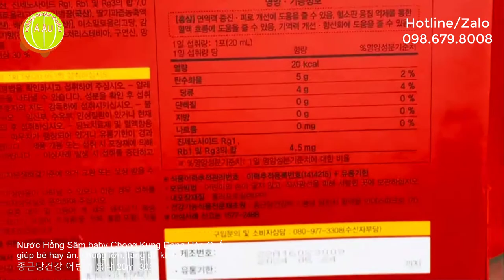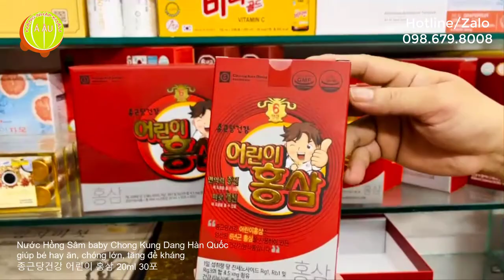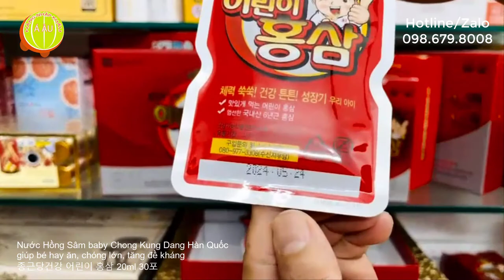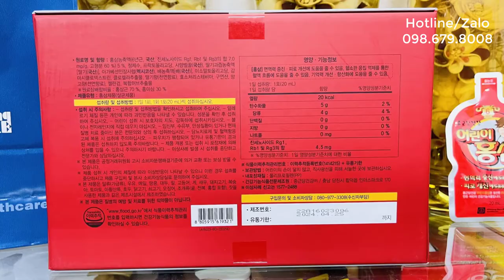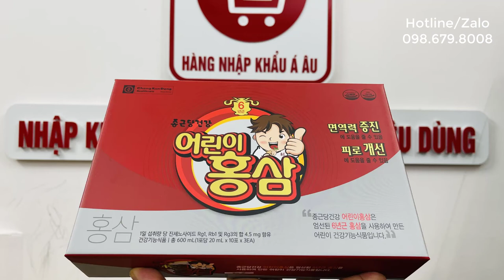Nước Hồng Sâm baby Chong Kung Dang Hàn Quốc cho bé thấp còi, biếng ăn, đề kháng yếu I 종근당건강 어린이 홍삼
​ @Hàng Nhập Khẩu Á Âu

Nước Hồng Sâm baby Chong Kung Dang Hàn Quốc
cho bé thấp còi, biếng ăn, đề kháng yếu
종근당건강 어린이 홍삼 20ml 30포
Quy cách: hộp 30 gói x 20ml (thùng 10 hộp)
Xuất xứ: Chong Kun Dang Healthcare – Hàn  Quốc
Link website Nước Hồng Sâm baby CHONG KUN DAN Hàn Quốc
Giới thiệu Nước Hồng Sâm baby CHONG KUN DAN Hàn Quốc hộp 30 gói

Nước hồng sâm baby (hồng sâm trẻ em) là gì?
Hồng sâm baby là sản phẩm điều chế từ nhân sâm chuyên dành cho trẻ nhỏ. Sản phẩm là thành tựu của khoa học hiện đại, tinh túy tinh hoa giữa tinh chất hồng sâm kết hợp các thành phần thượng dược khác nhung hươu, quế, việt quất, nước ép rau quả và các vitamin thiết yếu cho cơ thể. Hồng Sâm và các thành phần khác trong sản phẩm đã được chiết xuất với hàm lượng phù hợp với trẻ từ 2-11 tuổi nên an tâm tuyệt đối về chất lượng và hiệu quả sử dụng

Gói nước Hồng Sâm baby CHONG KUN DAN Hàn Quốc 20ml
- Nước uống hồng sâm trẻ em CHONG KUN DAN Hàn Quốc (còn gọi là nước hồng sâm baby) được điều chế từ tinh chất hồng sâm, nuôi trồng theo công nghệ hiện đại dưới sự giám sát nghiêm ngặt để tạo ra những củ nhân sâm đạt chất lượng cao, chứa nhiều thành phần dưỡng chất có lợi cho sức khỏe, Nước uống hồng sâm trẻ em CHONG KUN DAN Hàn Quốc mang đến cho trẻ sự phát triển toàn diện cả về thể chất lẫn tinh thần. Sản phẩm sử dụng phù hợp cho trẻ từ 2-11 tuổi.

- Nước uống hồng sâm trẻ em CHONG KUN DAN Hàn Quốc được điều chế dành riêng cho đối tượng trẻ em nên thành phần hồng sâm được tinh chiết với hàm lượng phù hợp để thúc đẩy sự hấp thụ và phát huy công dụng trên cơ thể của trẻ.

Công dụng của Nước uống hồng sâm trẻ em CHONG KUN DAN Hàn Quốc

Nước uống hồng sâm trẻ em CHONG KUN DAN Hàn Quốc cải thiện tình trạng trẻ biếng ăn, suy dinh dưỡng:
Tăng khả năng hấp thụ chất dinh dưỡng, kích thích hệ tiêu hóa giúp cho trẻ ăn ngon miệng hơn, hấp thu và chuyển hóa tốt thức ăn
- Bé sẽ ăn ngon, ngủ ngon hơn

Nước uống hồng sâm trẻ em CHONG KUN DAN Hàn Quốc hỗ trợ bé phát triển trí não, tăng cường trí nhớ:
- Với tác dụng tuần hoàn máu, tăng hồng cầu, khi dùng hồng sâm hàng ngày sẽ kích thích trí não hoạt động dẫn đến tăng cường phát triển trí não cho trẻ.

Nước uống hồng sâm trẻ em CHONG KUN DAN Hàn Quốc hỗ trợ chống còi xương, kháng vôi hóa ở trẻ nhỏ:
- Trong hồng sâm baby CHONG KUN DAN có chứa nhiều hàm lượng khoáng chất, vitamin, 18 loại axit amin giúp tăng cường khả năng hấp thu canxi làm ngăn ngừa các bệnh về xương khớp thường hay gặp ở trẻ.

Nước uống hồng sâm trẻ em CHONG KUN DAN Hàn Quốc giúp tăng cường sức đề kháng cho bé:
- Sử dụng hồng sâm baby thường xuyên sẽ giúp bé miễn dịch lại một số những bệnh như cảm cúm, ốm vặt, ho hay sổ mũi hoặc nếu có bị thì thời gian cảm cúm cũng ngắn hơn và nhanh khỏi hơn

Nước uống hồng sâm trẻ em CHONG KUN DAN Hàn Quốc tăng khả năng phát triển toàn diện ở trẻ:
Hồng sâm giúp trẻ phát triển đầy đủ về chiều cao và cân nặng cũng như trí tuệ, tăng khả năng vận động của trẻ giúp trẻ nhanh nhẹn hơn.

** Thành phần dinh dưỡng được chiết xuất 100% tự nhiên an toàn cho trẻ nhỏ

Thông tin cơ bản nước Hồng Sâm baby CHONG KUN DAN Hàn Quốc hộp 30 gói
Thành phần Nước uống hồng sâm trẻ em CHONG KUN DAN Hàn Quốc
Hồng sâm Hàn Quốc 6 năm tuổi, 60% chiết xuất tập trung, ginsenosides Rg1 content / Rb1 5mg / g) 6%. 70% tỷ lệ phần trăm các loại củ, rễ tỷ lệ 30%.

Các thành phần khác: Việt quất; nhung hươu; Sodium citrate; Acid hữu cơ; Siro cyclodextrin; Chất xơ; Đường hoa quả; Nước ép dâu tây; Hỗn hợp nước ép rau; Trái cây táo gai; Canxi; Vitamin C, A, D3; Vitamin nhóm B: B1, B2, B6, B8, B9, B12; Axit folic; Omega 3.

Thông tin dinh dưỡng nước Hồng Sâm baby CHONG KUN DAN Hàn Quốc hộp 30 gói
Đối tượng nên sử dụng Nước uống hồng sâm trẻ em CHONG KUN DAN Hàn Quốc
Hồng sâm baby Hàn Quốc là một sản phẩm được rất nhiều bà mẹ tin dùng cho con yêu của mình trong suốt nhiều năm qua. Sản phẩm dùng tốt cho:

- Trẻ biếng ăn, suy dinh dưỡng, ngủ hay giật mình tỉnh giấc

- Trẻ em thể trạng yếu, suy nhược, dễ bệnh vặt

- Trẻ học tập căng thẳng, tinh thần mệt mỏi, lờ đờ, uể oải

- Trẻ có sắc diện xanh xao, kém vui tươi

- Trẻ em cần duy trì sức khoẻ, thể lực và trí não hoạt động tốt nhất

Hộp nước Hồng Sâm baby CHONG KUN DAN Hàn Quốc in ấn rất đẹp, bắt mắt!

Hộp nước Hồng Sâm baby CHONG KUN DAN Hàn Quốc kèm túi xách tiện lợi
Hạn sử dụng: xem trên sản phẩm

00:00 Nước Hồng Sâm baby Chong Kung Dang Hàn Quốc cho bé thấp còi, biếng ăn, đề kháng yếu
01:00 종근당건강 어린이 홍삼 20m
02:00 Chong Kun Dang Healthcare
03:00 Hồng Sâm Baby
04:00 Hàng Nhập Khẩu Á Âu tiếp thị và phân phối